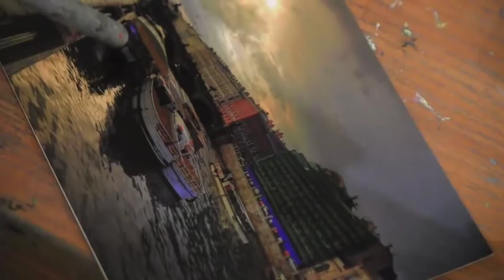Уроки Игоря Сахарова Питер маслом, архитектура в живописи